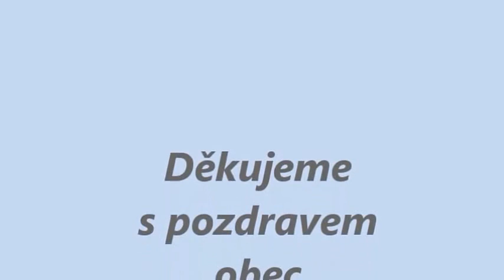Letecké natáčení Masopustu Velké Popovice 27.2.2016